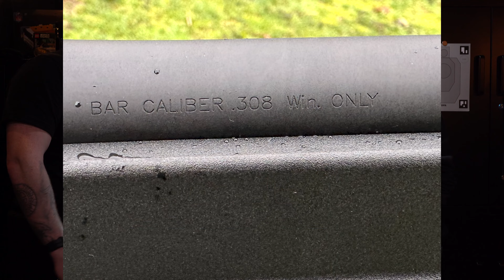Not Your Grand Daddy's Rifle | Browning BAR MK3 DBM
Today we take a look at the Browning BAR MK3 DBM (Detachable Box Magazine). Browning BAR's are semi-auto rifles more purposed for hunting these days rather then the original M1918 Browning Automatic Rifle. However, this singular SKU in the catalog does have a more modern tactical flare. How does it hold up?